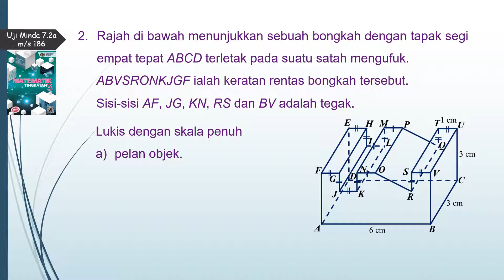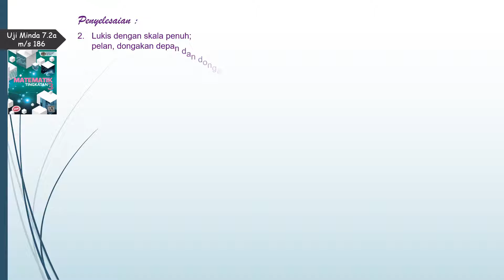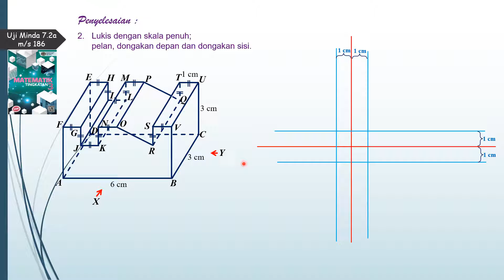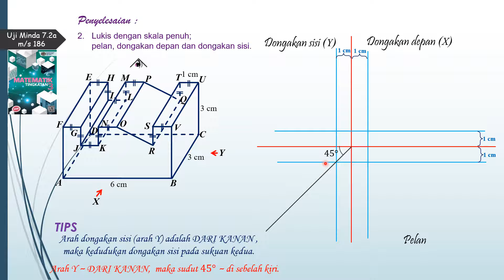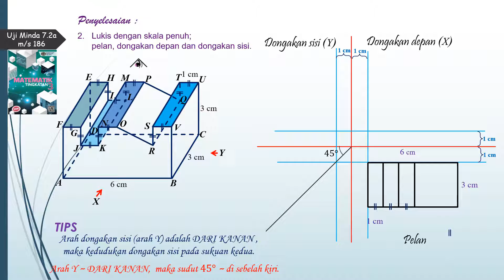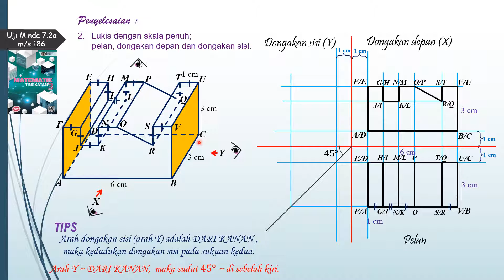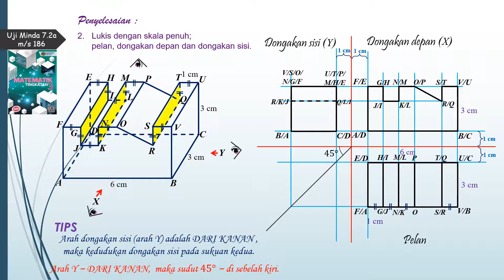UJI MINDA 7.2a Soalan 2 (Buku Teks, m/s 186)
Bab 7: Pelan dan Dongakan
Latihan